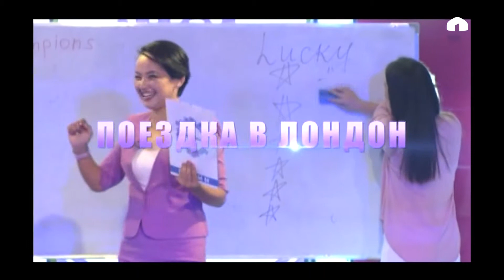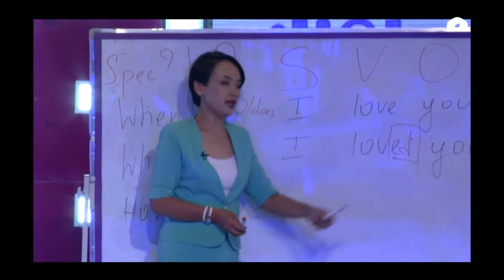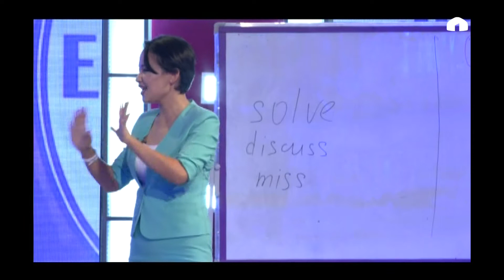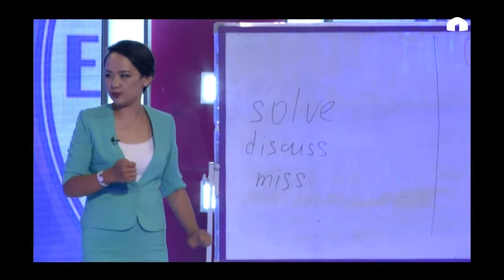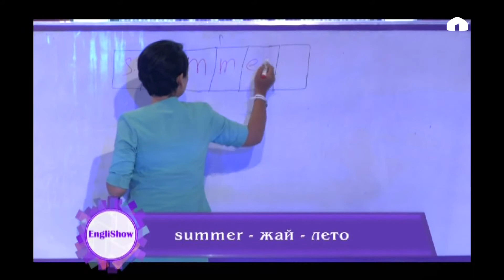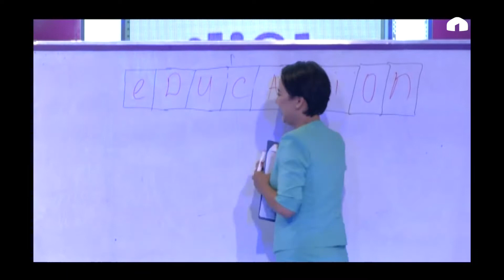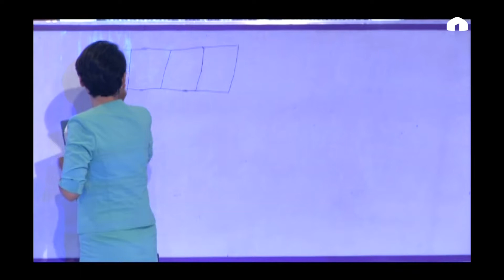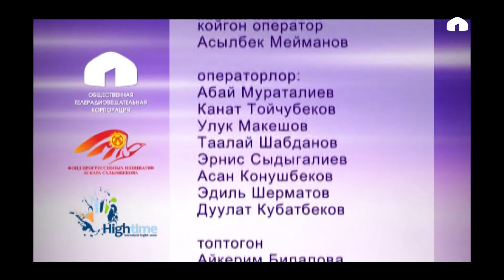EngliShow: 5 выпуск 23.09.2017